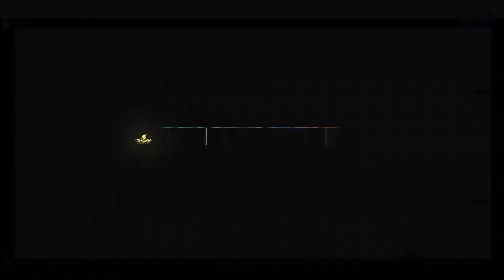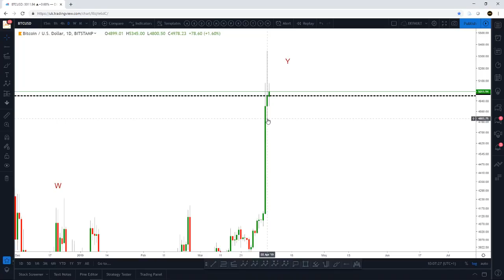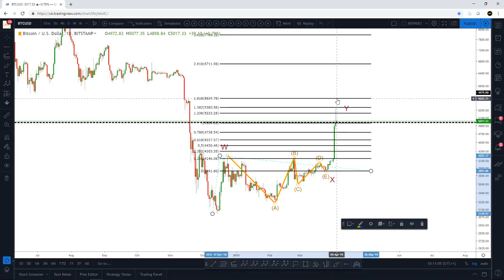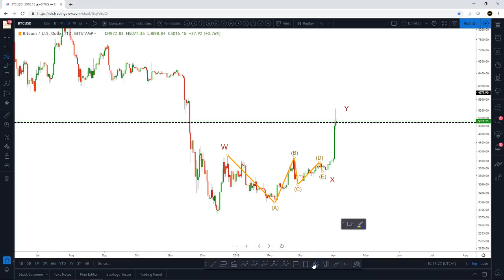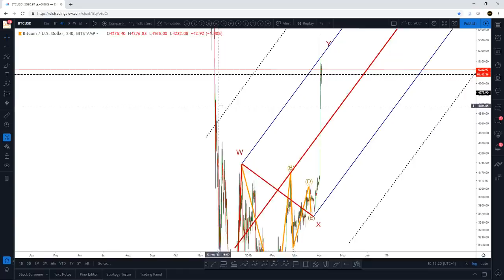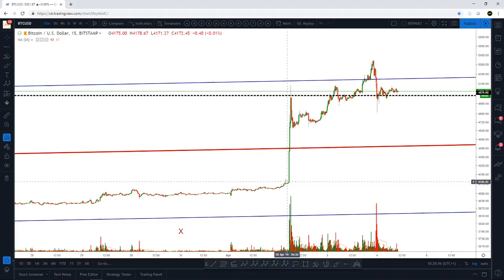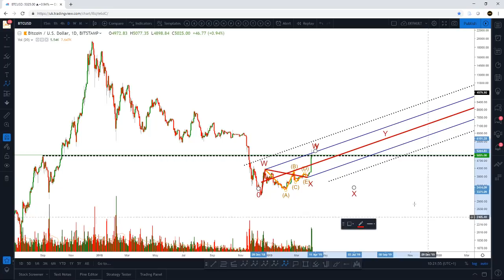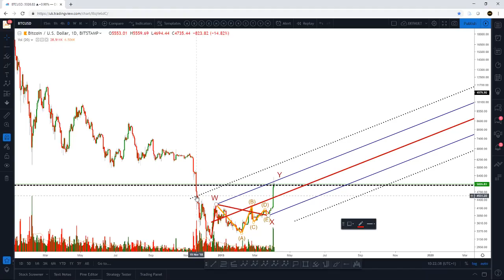Bitcoin price technical analysis - 4th April 2019